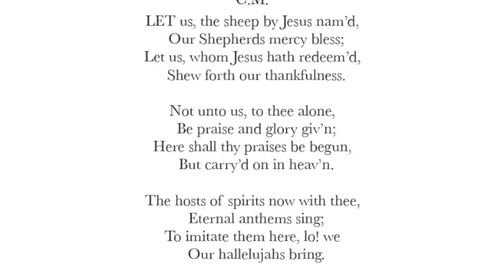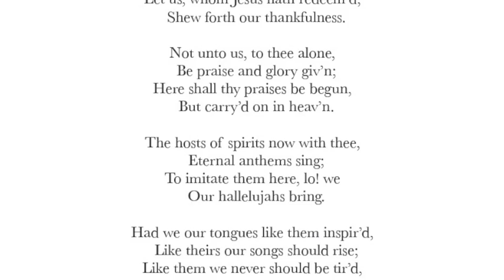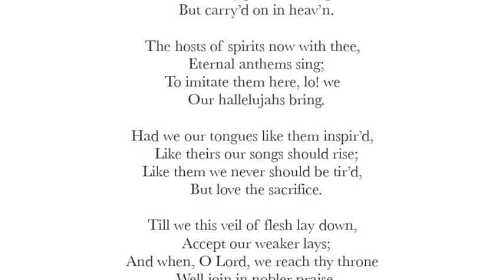German Baptists Sing Let us the Sheep by Jesus Nam'd, Hymn #94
German Baptists sing Let us the Sheep by Jesus Nam'd, Hymn #94, from A Collection of Hymns and Sacred Songs adapted for the Old German Baptist Brethren Church

This and many other hymns are available in The German Baptist hymnal, which you can download for free on iTunes for your iOS device (search for:
A Collection of Hymns and Sacred Songs Adapted for the Old German Bapist Brethren Church Old German Baptist Brethren Church)